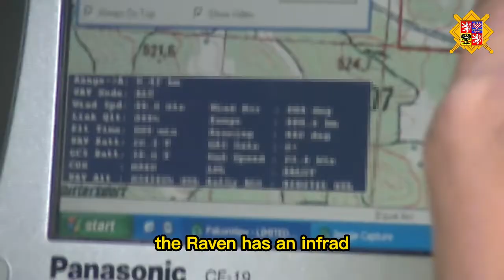RQ-11B Raven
For Joint Special Operations personnel in the U.S. military, the RQ-11B Raven small unmanned aircraft system delivers real-time direct situational awareness and target intelligence. The Raven is a man-portable unmanned aircraft system.
Two air vehicles, or AVs, a ground control unit, a remote video terminal, transit cases, and support gear are all included in the Raven backpackable system. The Raven AV is piloted by two specially trained special operators. The AV can be operated manually or it can go on its own and follow a predetermined path.
For nighttime missions, the Raven has an infrared camera and a colour electro-optical camera. The hand-launched, less than 5-pound air vehicle may fly for up to 80 minutes.
The Raven UAS has proven itself in combat, assisting American operations in Afghanistan and Iraq as well as other hotspots of hostilities. All branches of the armed forces now employ the Raven. To replace the Pointer and Desert Hawk UAS, the Air Force bought the Raven UAS.